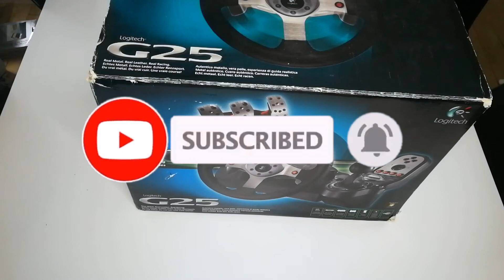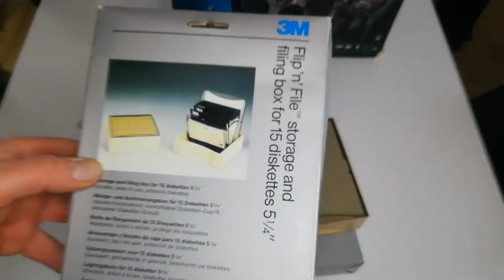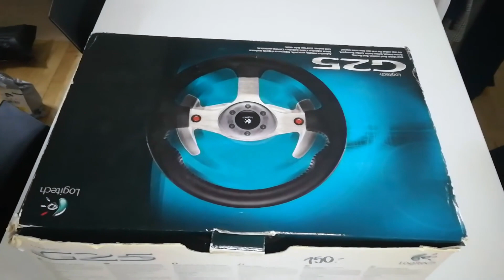SKARBY Z WYSTAWKI CZYLI CO MOZNA ZDOBYC ZE SZROTU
@zagora76 co mozna znalezc na wystawce:)))